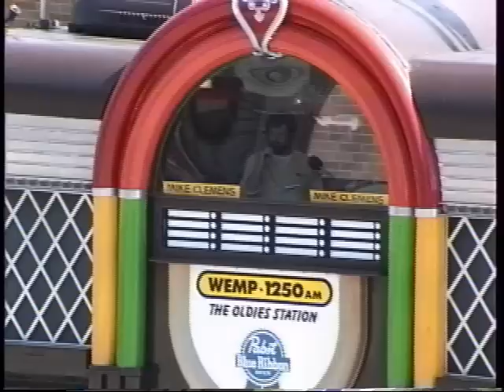Mark Shurilla - John Lennon Tribute 1990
Mark plays with Dan Mullen and John Calarco.  One of the clips shown at the Lest We Forget show at Turner Hall in Milwaukee, May 26, 2012.